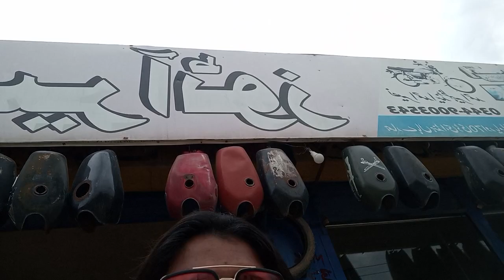March 7, 2022